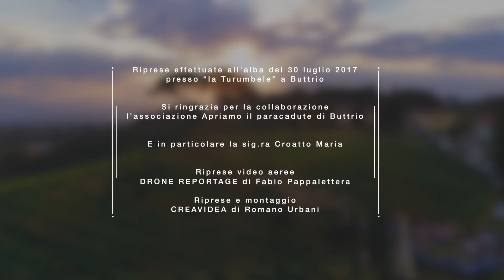Vos De Mont